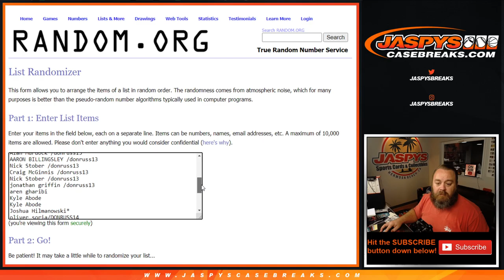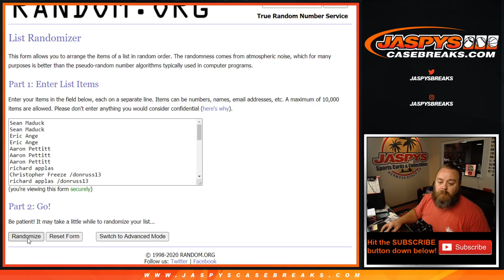W 10/14 - 2019 PANINI CONTENDERS FOOTBALL 6-BOX 1/2 CASE BREAK #2 *RANDOM TEAMS* (POINTS RANDOMIZER)